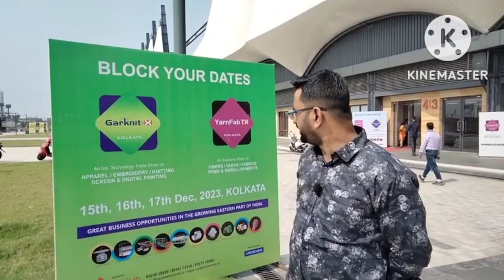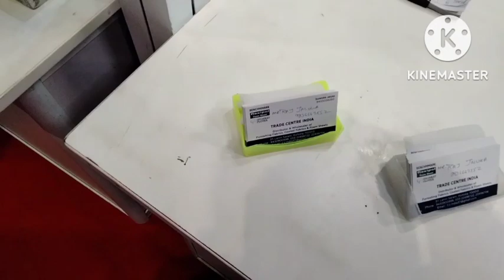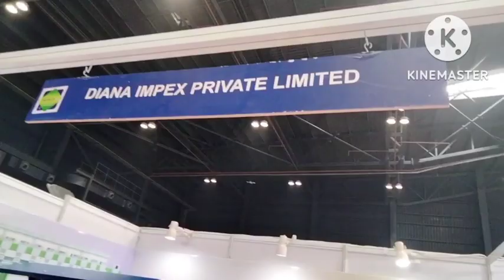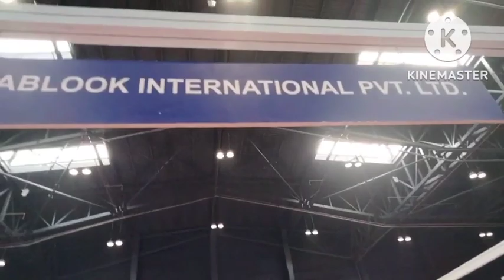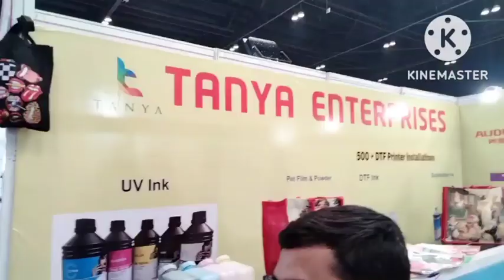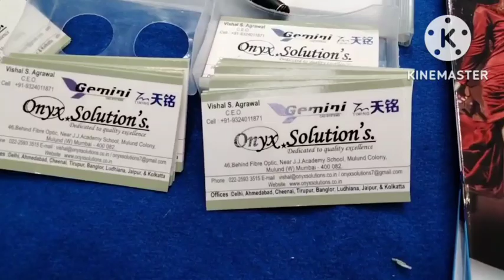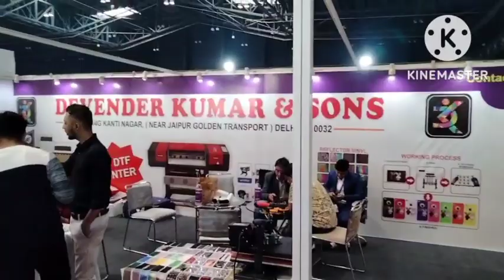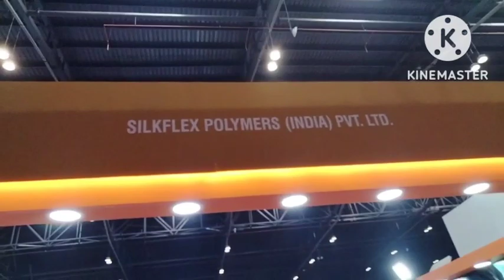Screen Printing Expo, @Kolkata, @Garknit-X 2022 , SCREEN PRINTING MACHINE , SUBLIMATION PRINTING ,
AUTOMATIC SCREEN PRINTING MACHINE , SUBLIMATION PRINTING , VINYL ROLLS, CUTTING PLOTTER , T-SHIRT PRINTING, DTF HEAT TRANSFER PRINT ETC. Screen Printing Expo, @Kolkata, @Garknit-X 2022 ,